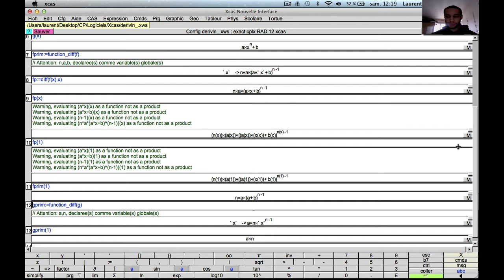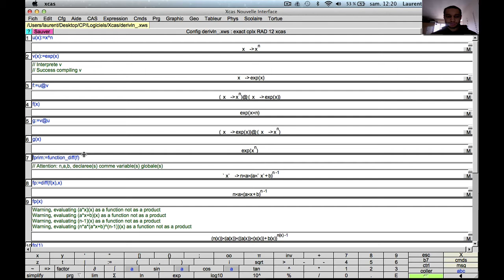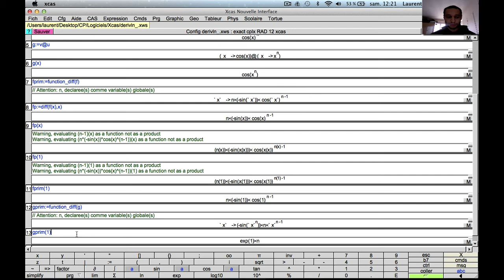Dérivation des fonctions composées : le cas puissance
Niveau : terminale S et supérieur (système scolaire français)
Pré-requis : composition de fonctions, fonction puissance, dérivation
Résumé : Illustration de la formule unificatrice de dérivation des fonctions composées avec la fonction puissance.